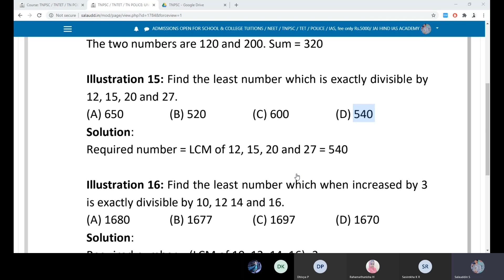LCM and HCF Problem - 15 - TNPSC Unit 10 Aptitude | JAI HIND IAS ACADEMY ONLINE LIVE CLASSES Rs.5000